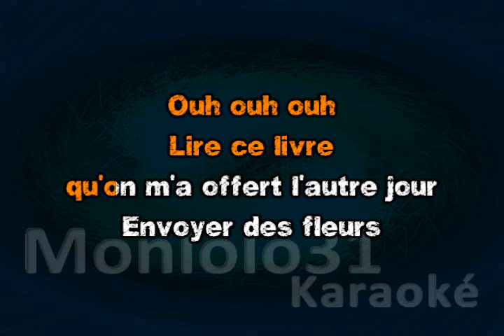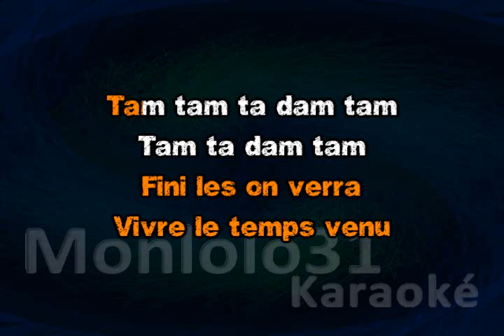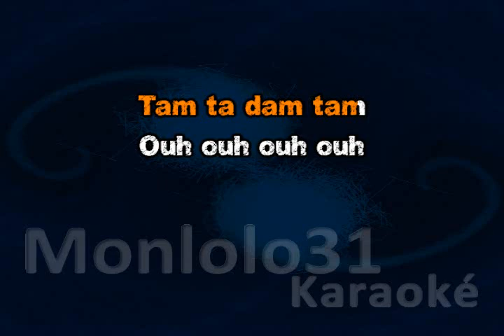Les Frangines - notes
Les Frangines - notes - karaoké